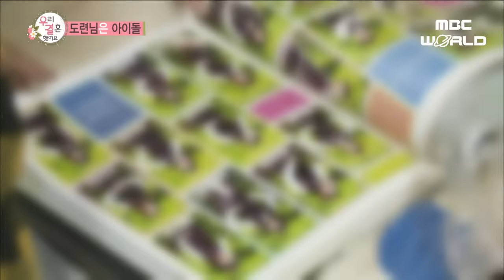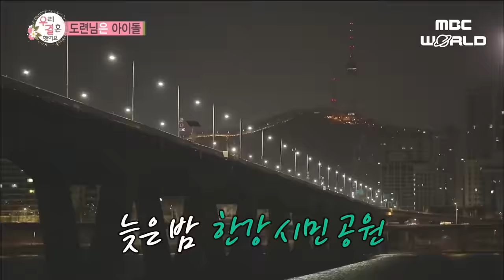[C.C.] Doyoung tells everything about his brother's ex GFs to his wife